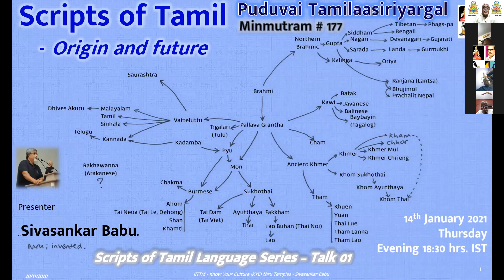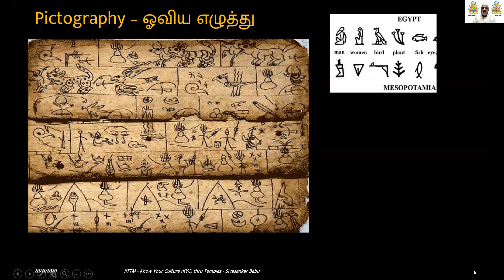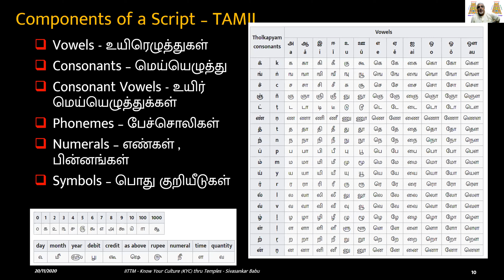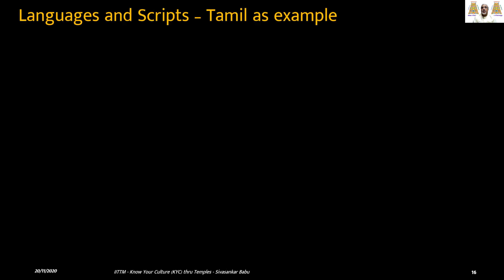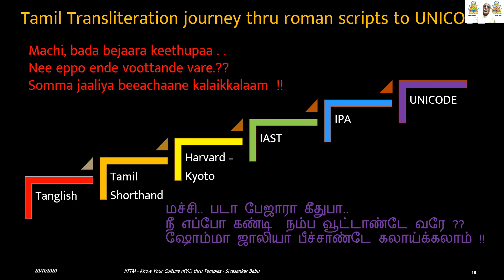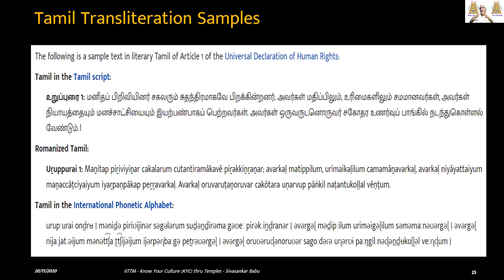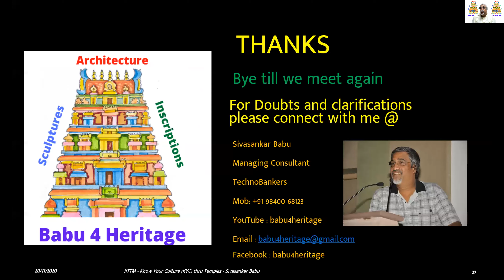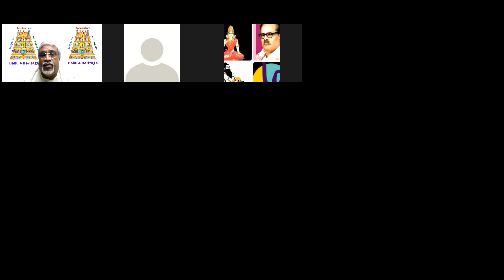Minmuttram 177 - Scripts of Tamil - Origin , Overview and future - தமிழ் வரிவடிவங்கள் - அடிப்படைகள்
Minmutram - Know Tamil Scripts Series #177
Scripts of Tamil - Origin, Overview and Future
By Sivasankar Babu , Tamil Heritage Trust, Chennai
Click on Index to go direct to the desired Chapter
0:00:00 - Introduction
0:02:47 - Overview & Context Setting
0:08:48 - Script week Speakers intro
0:17:13 - Pictography
0:20:17 - Ideography
0:26:30 - Phonogram
0:30:51 - Language Vs Scripts
0:34:09 - Writing Systems - Types & Distribution
0:46:25 - South Brahmic Scripts -
0:49:10 - Scripts of Tamil
0:57:05 - Tamil Arwi script
1:00:52 - Roman Scripts - IAST,K-H & IPA
1:20:52 - Peek to future - a SF story
1:25:11 - Summation
1:29:40 - Feedback  and Q&A session
1:55:25 - Next Program details
This Online Educational Lecture covers  how the languages developed scripts over the period and how they spread .. The characteristics of various family of scripts  and their distribution ,  Brahmic scripts , romanized notations and a peek to the future of the scripts .. The following 6 lectures will be expanding on each major script of tamil -  Early pictographs ,Tamili, Pallava Grantha, Vatteluttu, Tamil Grantha,  Unicode  and discuss their characteristics in  detail .
The presentation Content in Tamil / English and speech in Tamil..
This is part of 7 Lecture series on Tamil scripts from Jan14 to Jan 20 2021
01/14 - Origin , spread and future of scipts of world - Sivasankar Babu
01/15 - Scripts of Tamil - Brahmi - Dr. Sasikala
01/16 - Ancient scripts of world prior to Brahmi - Prof. Swaminathan, THT
01/17 - Scripts of Tamil - Pallava Grantham - Sri. Vimal Raj
01/18 - Scripts of Tamil - Vatteluttu  - Sri. Pon Karthikeyan
01/19 - Scripts of Tamil - Tamil - Grantham - Smt. Soundari Rajkumar
01/20 - Scripts of Tamil - e-Tamil & UNICODE - Sri. Udhaya Sankar